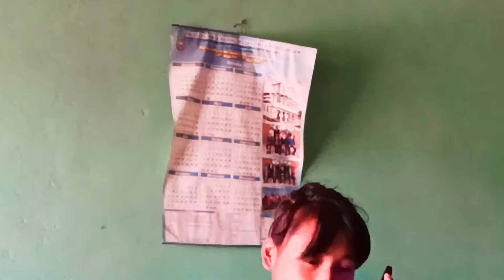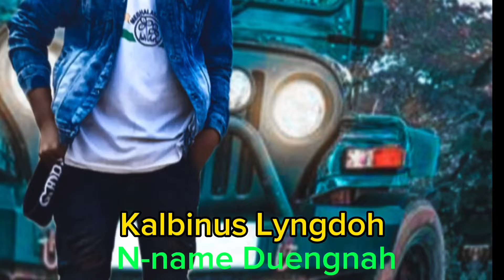Khasi comedy video 🤣🤣